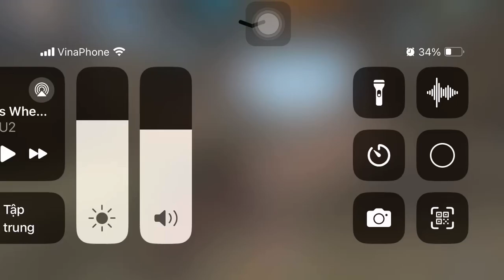NU HOANG SINH TON / TD JonYong , OpLaa , whanls